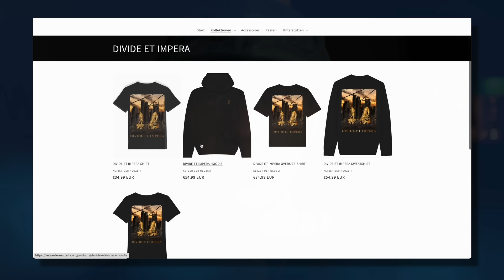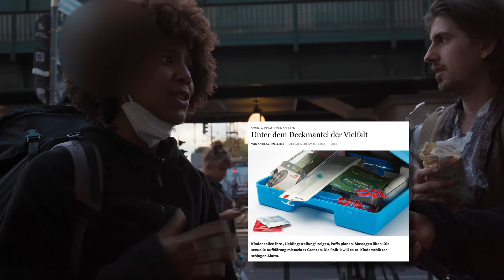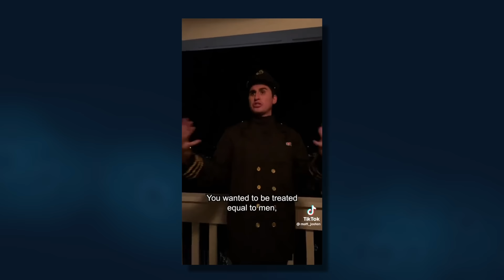Das passiert, wenn du woke Kindergärtner ansprichst... (nachmachen!)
Willkommen zurück! In dieser Zusatz-Folge der Serie "Ich bin Rechts - gibst du mir die Hand?" wurde mal wieder übers Gendern geschwurbelt! Schiffsunglück in 2022? Männer und Kinder verlassen zuerst das Schiff!

Credits!